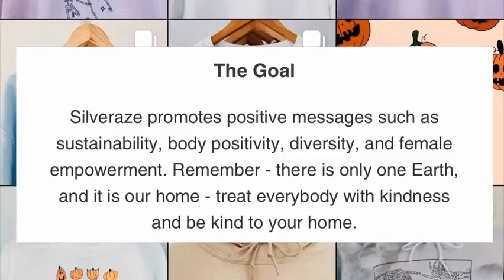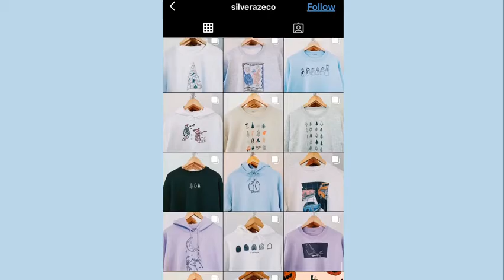RAVING FOR RETAIL: ❇ Silveraze ❇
Links to the Silveraze shop below!